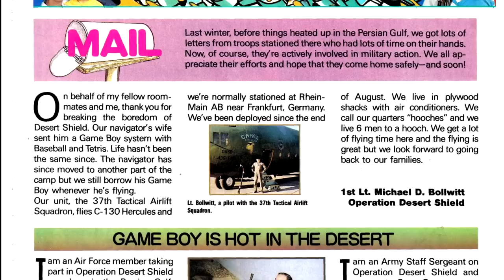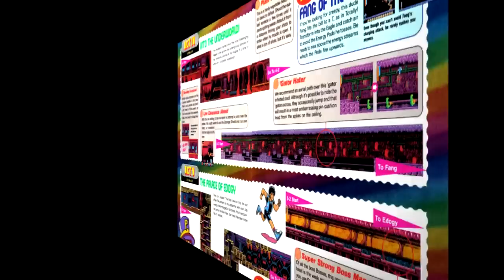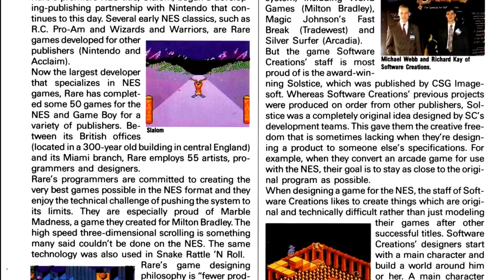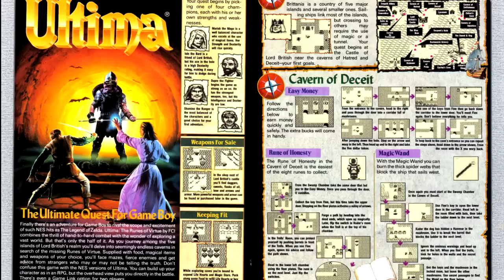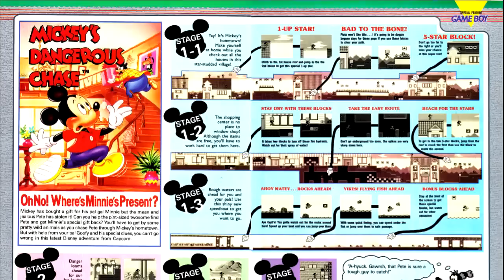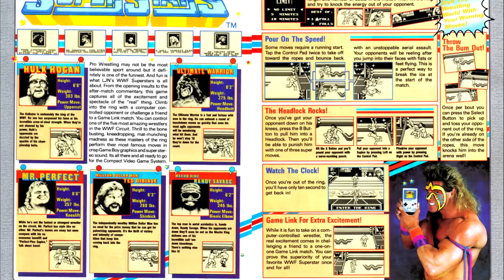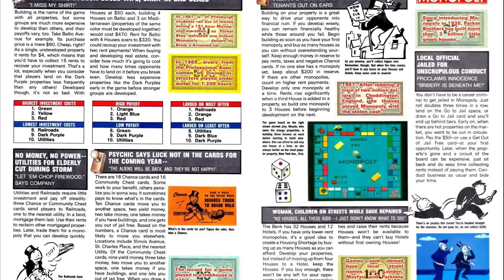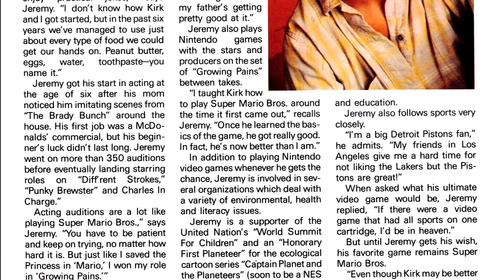Nintendo Power Retrospectives - Part 33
This week the Nintendo Power Retrospectives comes one issue closer to the end of Nintendo Power's third year.

Games Reviewed:
Power Blade - Taito
Totally Rad - Jaleco
Sword Master - Activision
S.C.A.T. - Natsume
Sword of Hope - Seika
Ultima: Runes of Virtue - FCI
R-Type - Irem
Mickey's Dangerous Chase - Capcom
WWF Superstars - LJN
Pac-Man - Namco
Caesar's Palace - Virgin Interactive
Monopoly - Leasure Genius